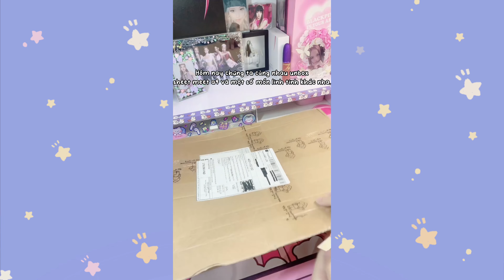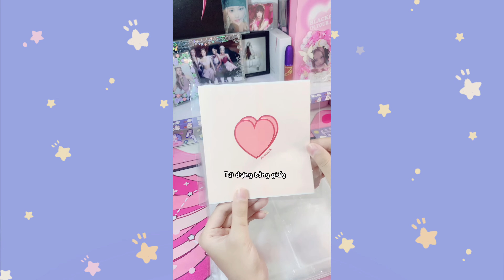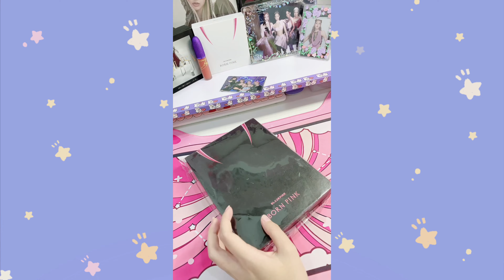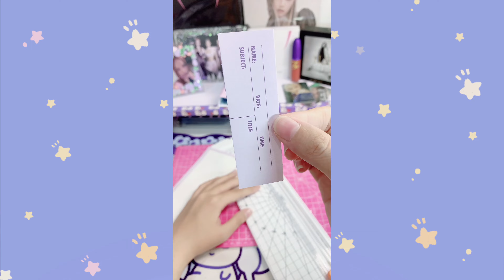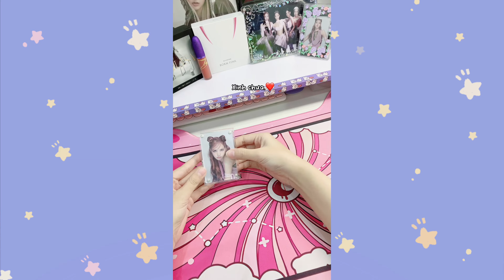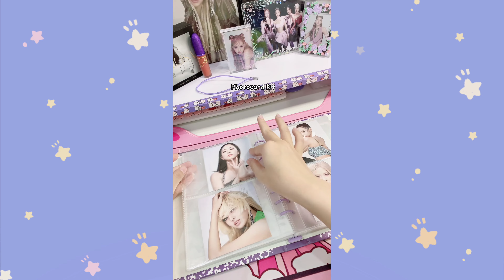📦[UNBOXING] ✨Mình Đã Mua Gì?| Những Món Mình Mua Trong Tháng 11 Này P1✨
Xin chào mọi người, mình là Hương.